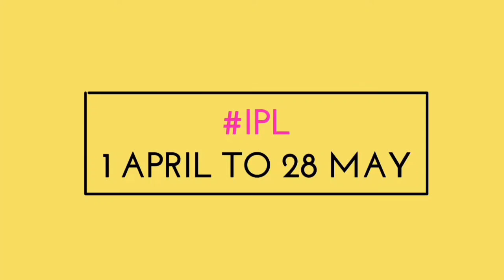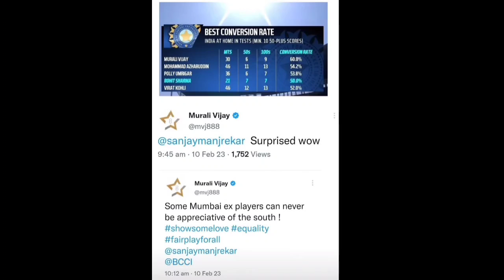MURALI VIJAY VS MANJUREKAR | IPL 2023 START DATE | MSD LAST IPL | KL RAHUL IN PROBLEM | SRH CAPTAIN